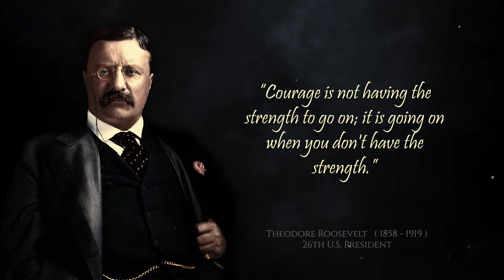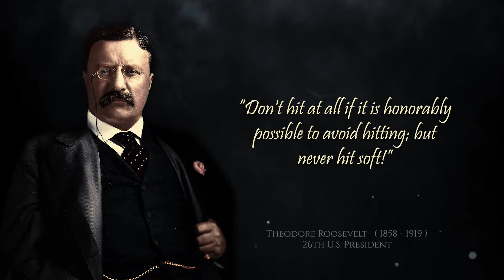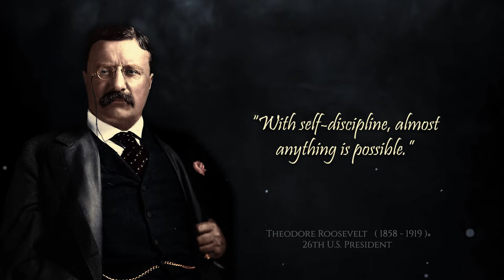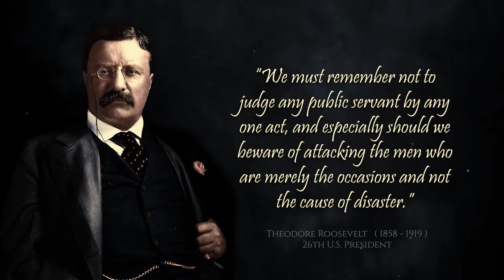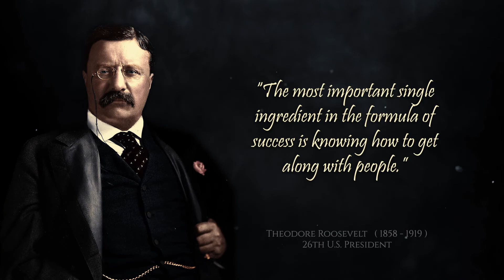Theodore Roosevelt: 30 Quotes You Must Follow | Motivational Speech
✅In this video, we're exploring some of the most famous quotes by Theodore Roosevelt. These quotes can make you happy and can help you to be a better person. These quotes are perfect for anyone who wants to learn more about great thinkers and their wisdom. Whether you're looking for a quick boost of morale or you're looking to learn more about great thinkers, these quotes are a perfect way to start your day!

✅ Best Motivational & Inspirational quotes of 26th U.S. President Theodore Roosevelt

✅ Who was Theodore Roosevelt...?

► Theodore Roosevelt Jr. (October 27, 1858 – January 6, 1919), often referred to as Teddy or by his initials, T. R., was an American politician, statesman, soldier, conservationist, naturalist, historian, and writer who served as the 26th president of the United States from 1901 to 1909. He previously served as the 25th vice president under President William McKinley from March to September 1901 and as the 33rd governor of New York from 1899 to 1900. Having assumed the presidency after McKinley's assassination, Roosevelt emerged as a leader of the Republican Party and became a driving force for anti-trust and Progressive policies.
A sickly child with debilitating asthma, he overcame his health problems as he grew by embracing a strenuous lifestyle. He integrated his exuberant personality and a vast range of interests and achievements into a "cowboy" persona defined by robust masculinity. He was home-schooled and began a lifelong naturalist avocation before attending Harvard. His book The Naval War of 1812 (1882) established his reputation as a learned historian and popular writer. Upon entering politics, he became the leader of the reform faction of Republicans in New York's state legislature. His wife and mother died on the same night and he was devastated psychologically. He recuperated by buying and operating a cattle ranch in the Dakotas. He served as Assistant Secretary of the Navy under President William McKinley and, in 1898, helped plan the highly successful naval war against Spain. He resigned to help form and lead the Rough Riders, a unit that fought the Spanish army in Cuba to great publicity. Returning a war hero, he was elected governor of New York in 1898. The New York state party leadership disliked his ambitious agenda and convinced McKinley to make Roosevelt his running mate in the 1900 election. Roosevelt campaigned vigorously and the McKinley–Roosevelt ticket won a landslide victory based on a platform of victory, peace, and prosperity.

theodore roosevelt speech
theodore roosevelt quotes
theodore roosevelt quotes on education
What was Teddy Roosevelt's motto?
speak softly, and carry a big stick

✅ Quotes of Theodore Roosevelt:
► “Every reform movement has a lunatic fringe.”
► “No man is above the law, and no man is below it.”
► “With self-discipline, almost anything is possible.”
► “Order without liberty and liberty without order are equally destructive.”
► “When you're at the end of your rope, tie a knot and hold on.”

Share these famous motivational quotes of wisdom with your friends.